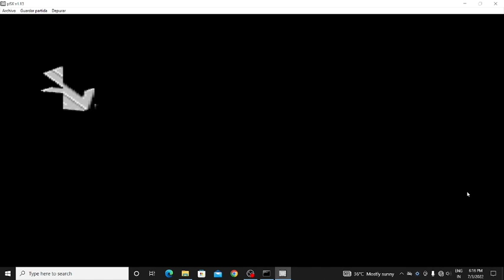LEI VS HE IHACHI FULL MATCH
tekken 3 game google se kaise download karte hain,
tekken 3 game jio phone mein kaise download karen,